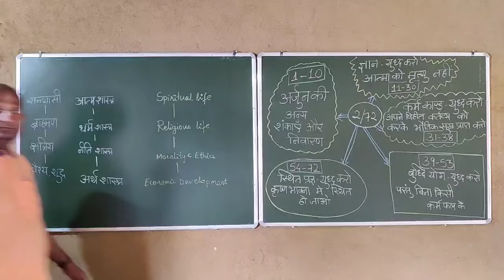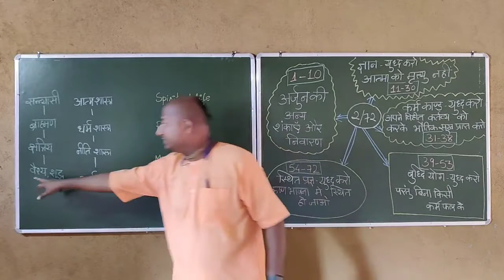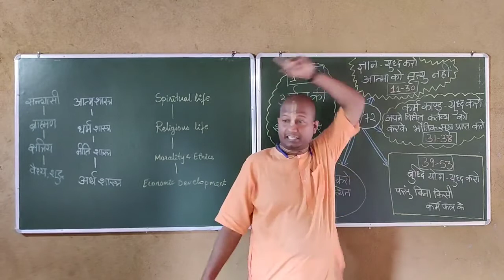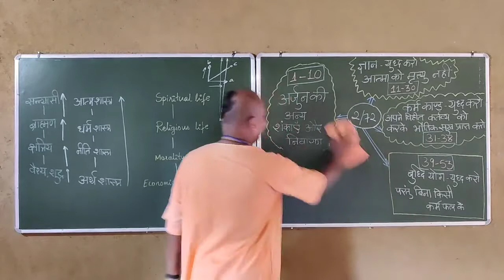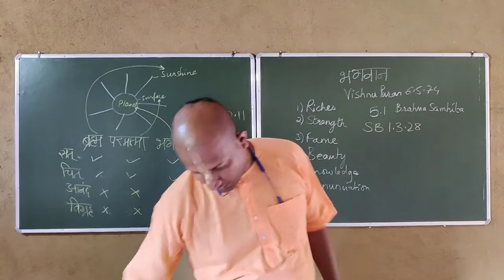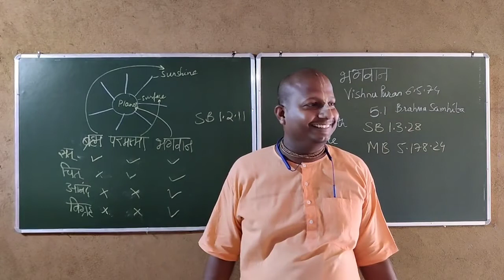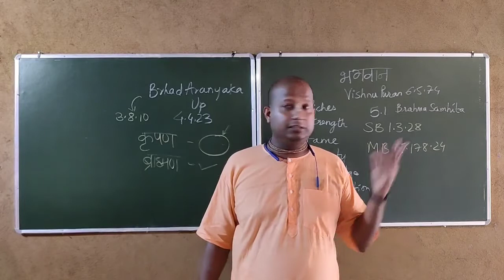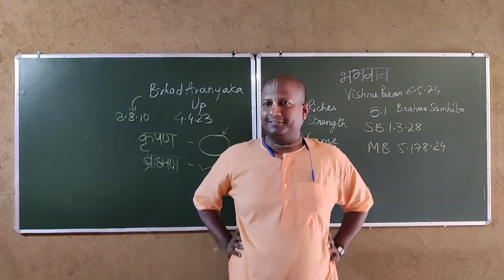5 | GAT - BHAGAVAD GITA | Chapter 2, Part - 1 | Das Gadadhar Das | 21st May 2021 | Day 5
⁕BHAKTIVEDANTA VIDYABHAVAN⁕
Education with Truth, Ignorance with distance, Holistic learning:
Children learn Character, Competence & Culture.

Reach us-
Bhaktivedanta Vidyabhavan, Kutam, Muri
Ranchi-835101

Call or WhatsApp to given number for any information.
Hare Krishna 🙏